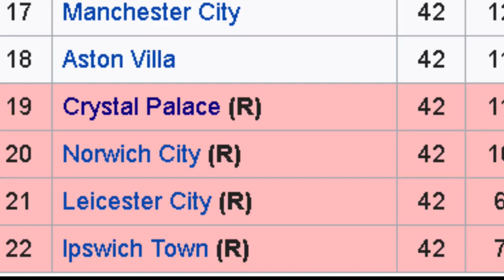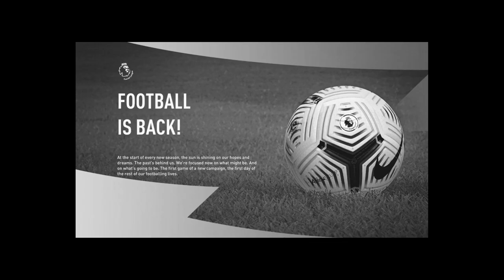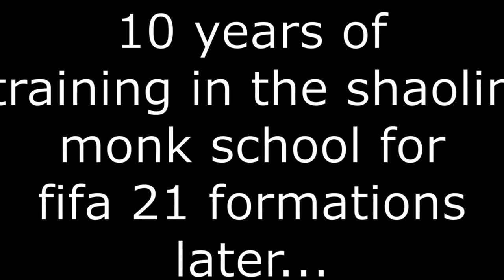#1 ZAHA AND BOLASIE REUNITE | FIFA 21 CRYSTAL PALACE CAREER MODE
Welcome to the Fifa 21 Crystal Palace manager career mode
After years of being like Tottenham Hotspur and not being able to win a trophy Palace look towards a new manager to help the triumph over other Premier League competitors like Manchester United, Manchester City, Liverpool, Chelsea and Arsenal
In episode 1 of our FIFA 21 crystal palace career mode we face Burnley in the Premier League
Additionally we make the signing of Yannick Bolasie so reunite with Wilfried Zaha